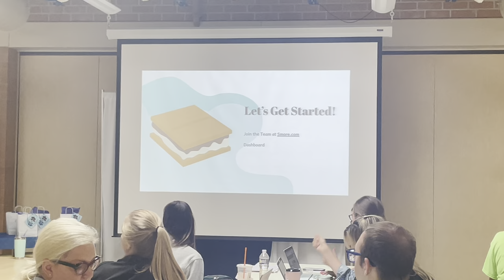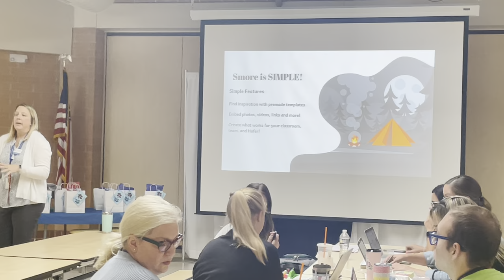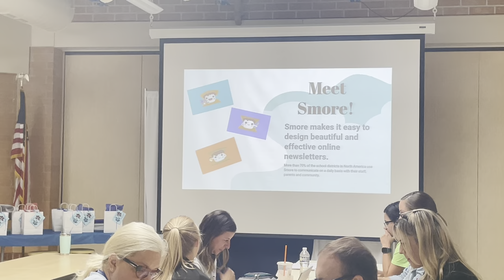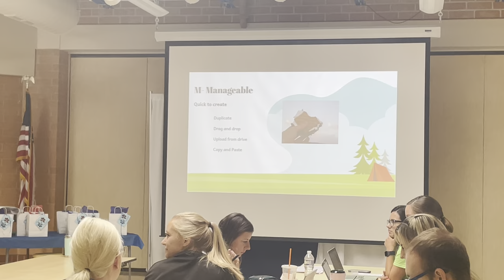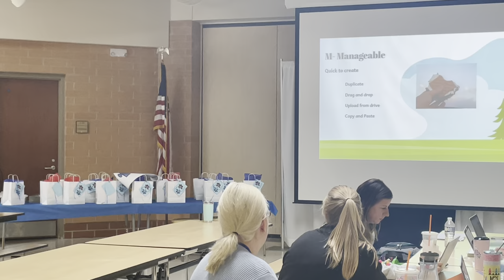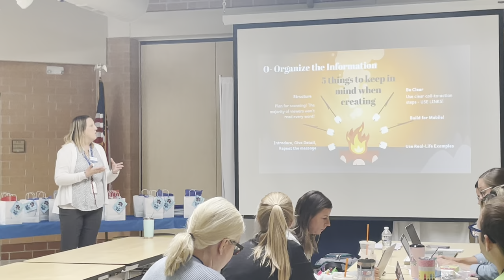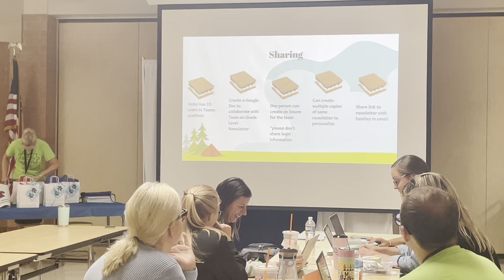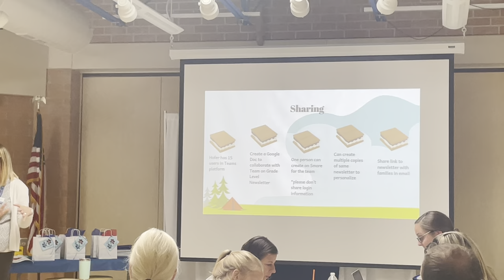S’more presentation to staff on institute day